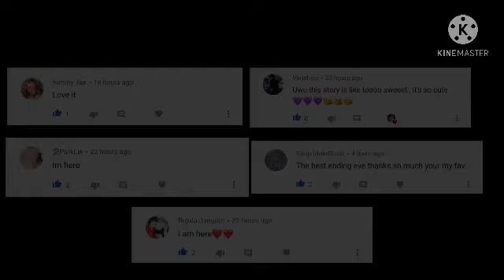When his parents beat you and him but they don’t know you are the mafia they made a deal with[KTHff]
Hey everyone!

🦋Editing and storylines belong to me.

•This video is for the purpose of entertaining ARMY only and all idols in the story are just characters for the sake of the story and it doesn’t have anything to do with real life.

•y’all This ff was Inspired by another author but I don’t remember her name so credits to her☺️